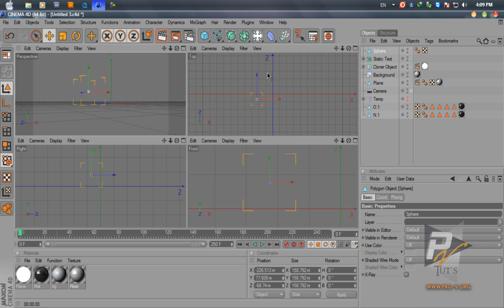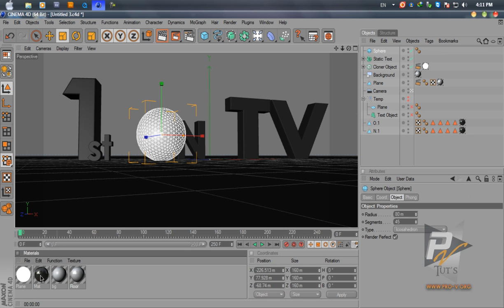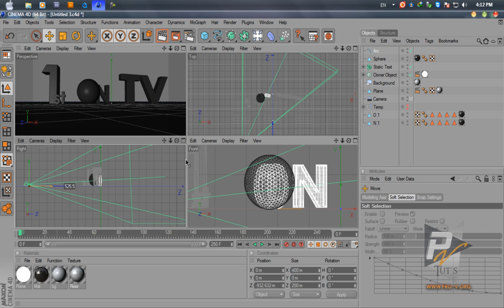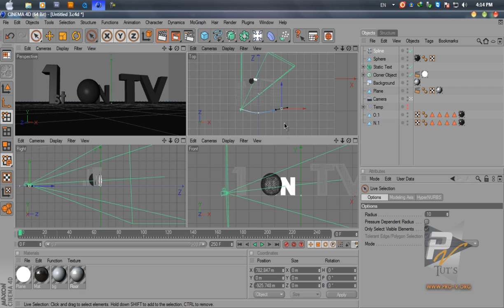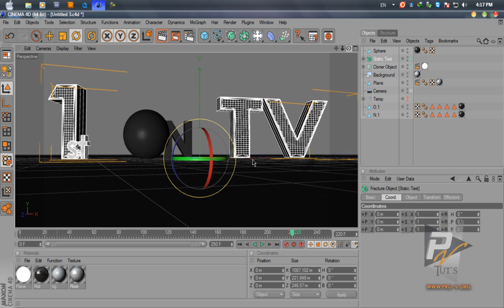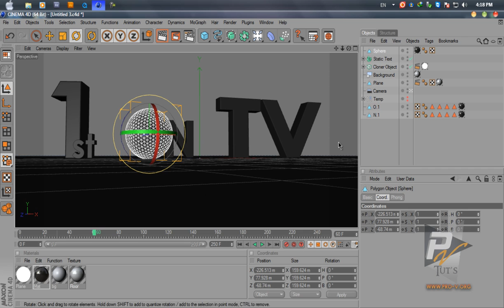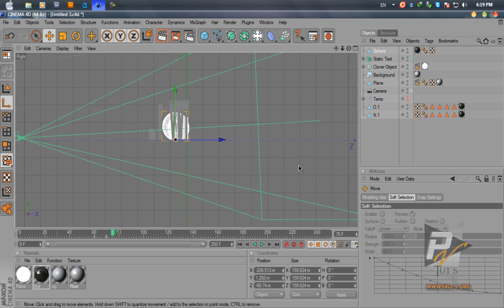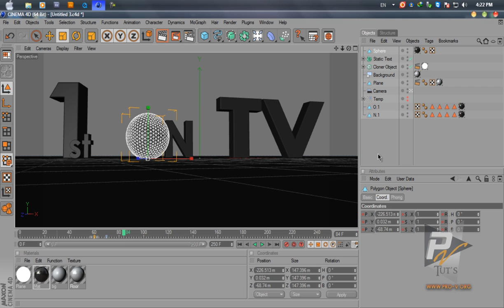MBC 1st On Tv03